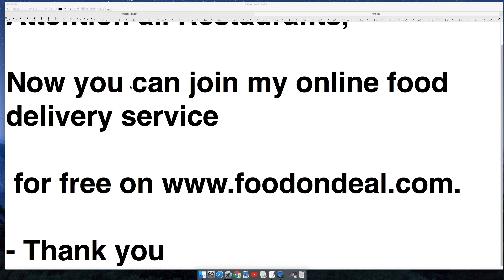Best Food Delivery Service for Crown Fried Chicken | Apps Free Service For Restaurant Save In 2019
Best Food Delivery Service for Crown Fried Chicken | Apps Free Service For Restaurant  Save In 2019. Food deal is Online Food Delivery Service. Hungry? Customers can use our service to place orders online on apps. Restaurants Can save a lot using our Service. The best food-delivery apps that bring deliciousness to you.food near me Crown Fried Chicken is best food places near me that delivery near me in no time fast food near me. a lot of food food around me but great
Better than grubhub for restaurants that deliver near me